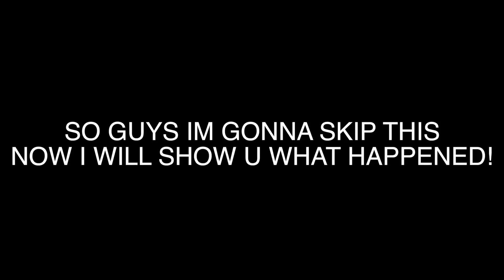TRAMPOLINE front flips (GONE WRONG)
The music in the following video are not free to use, if you'd like to use the music in this video, please contact the artist.

e button on my channel! I also would appreciate video suggestions from you! So share this channel with your friends!!! Thanks!